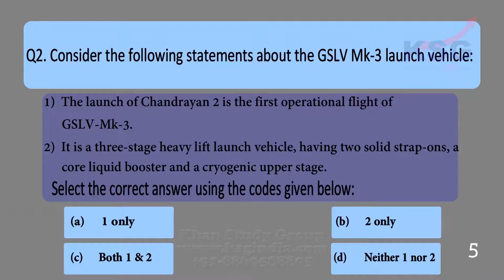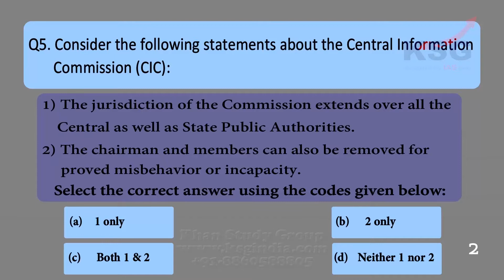26 August 2019, Power Test, KSG India